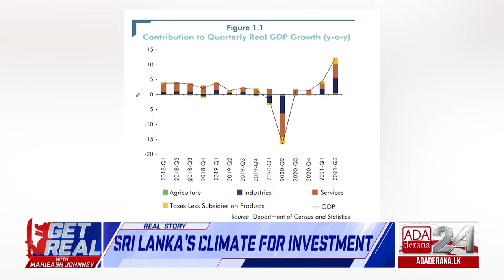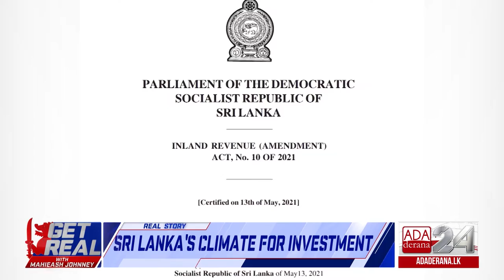Opinion - Mahieash: "The opposition's clown clan are back at it again"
Opinion - In his opening statement Mahieash talks about the current efforts by the opposition to create chaos whilst the country is fighting to rebuild its economy.

Original on air date - 15th of November 2021